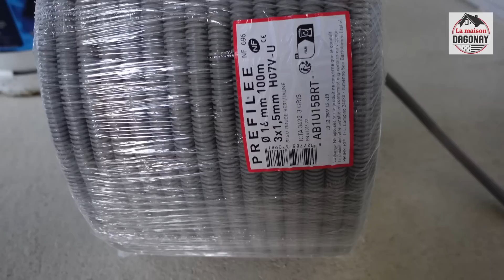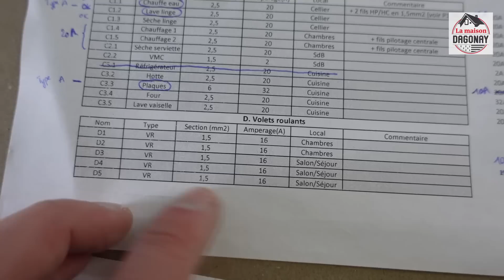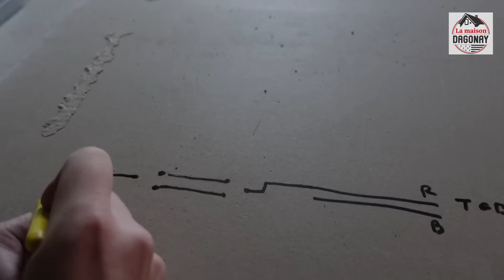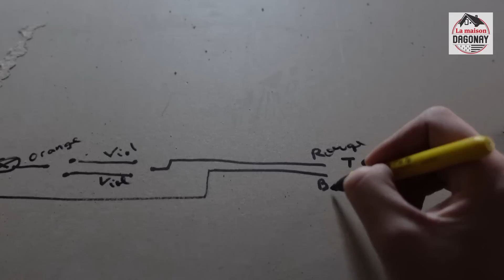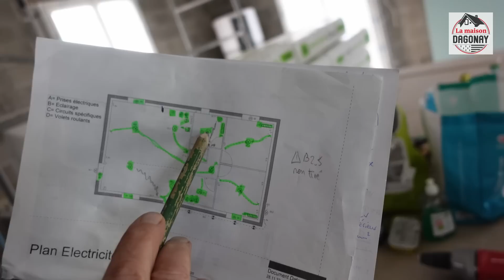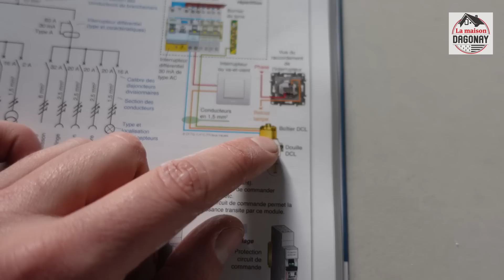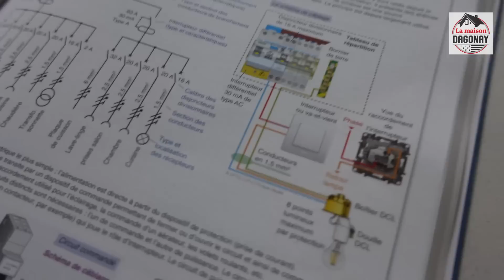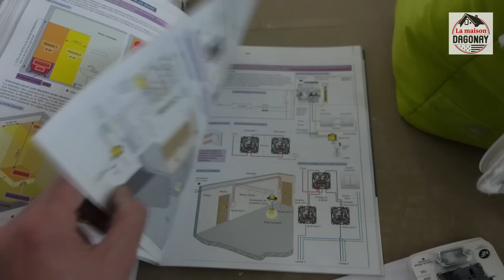EP22- Electricité & fin du plafond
CHAPITRES :

0:00 Intro
0:30 Présentation
00:45 Préparation
2:49 Time Lapse 1/2
3:17 Explications
7:32 Pose du placo
8:26 Astuces du père
14:16 Électricité
19:31 Time Lapse 2/2
21:00 Conclusion

6ème étape : Les murs intérieurs.

Bienvenue dans La maison DAGONAY !

Bonjour à tous, moi c'est Florian. Je vais tenter de répondre à la question suivante : Peut-on construire soi-même une maison neuve en moins d'un an et pour un budget de 70 000 € ?

Avec de l'expérience en gestion de projet mais très peu en bricolage et aidé de mon père outillé et expérimenté dans ce domaine de qui je souhaite apprendre le savoir faire, je vais voir si il est possible de réaliser une maison individuelle traditionnelle simple de plain-pied en respectant la norme RT2012 dans un délai et un budget défini.

Retrouve moi toutes les semaines pour suivre l'évolution des travaux et à chaque fin d'étape pour faire un point d'avancement de ce projet d'auto construction.

Les étapes du projet :

1- Terrassement/fondations
2- Soubassement/Dalle
3- Murs
4- Toiture/Charpente
5- Huisseries
6- Murs intérieurs
7- Electricité
8- Cuisine
9- Plomberie
10- Finitions
11- Extérieurs

/!\ Ce projet est réalisé à titre personnel, je vous recommande de consulter des artisans pour vos propres réalisations.